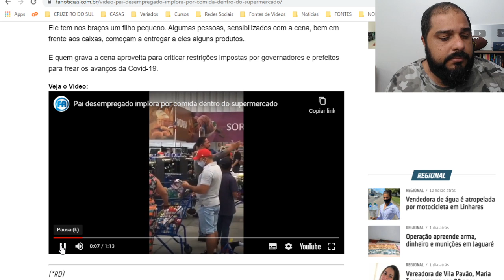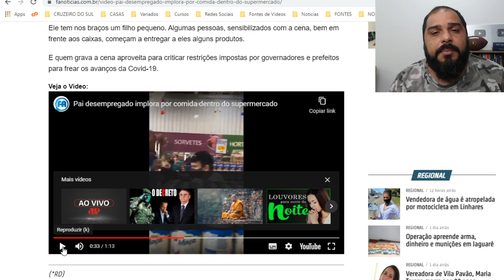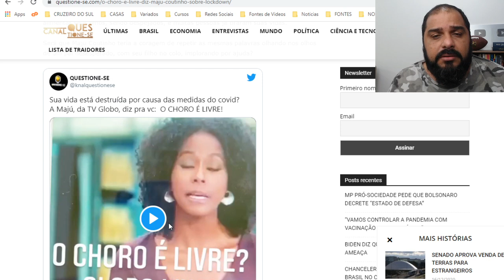A FALTA DE AMOR AO PRÓXIMO!!! O POUCO CASO FEITO POR MAJU COUTINHO!!!